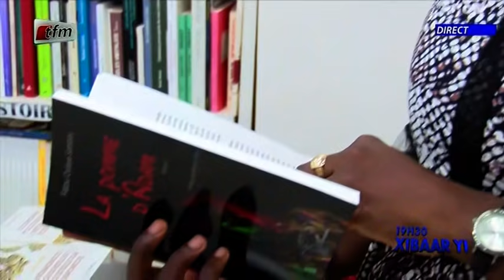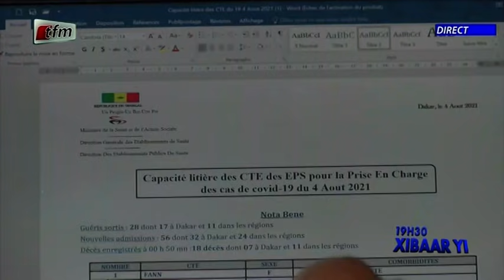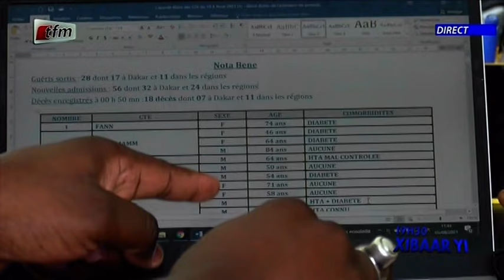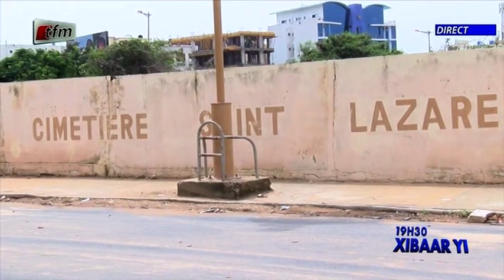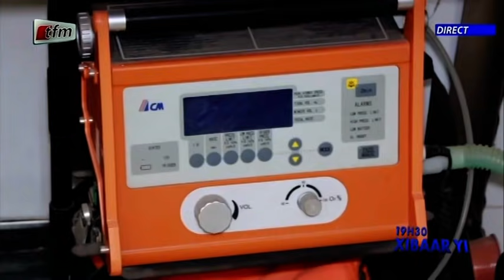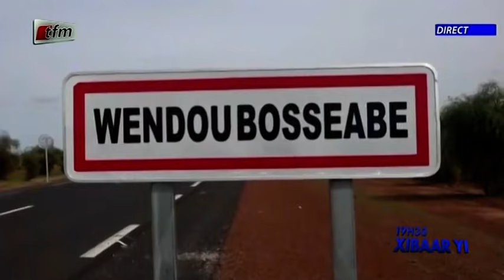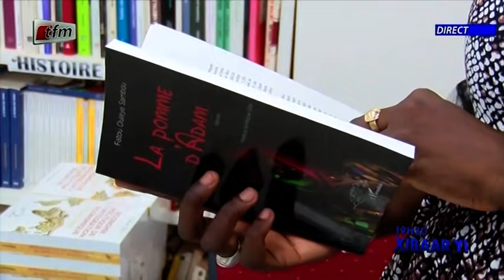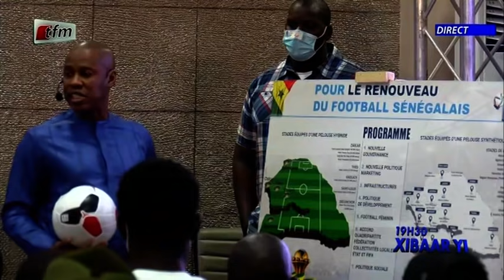Xibaar yi 19h du 05 Aout 2021 présenté par Fatou Kine Deme